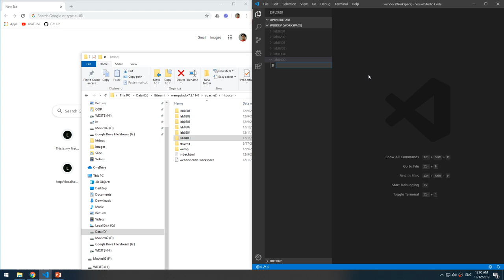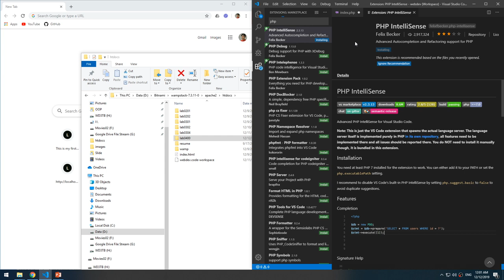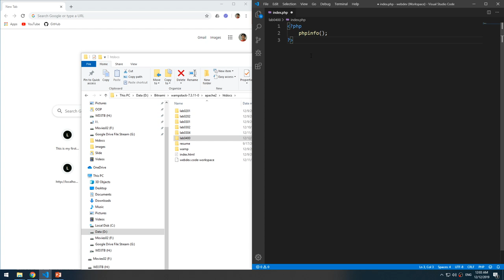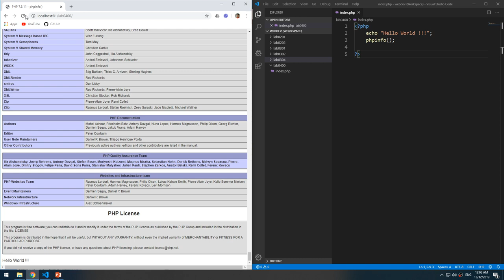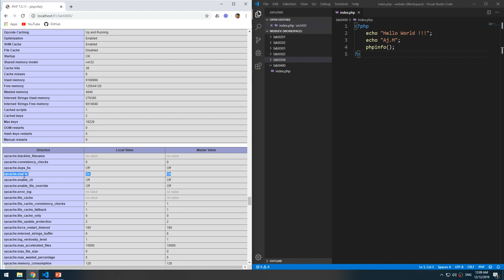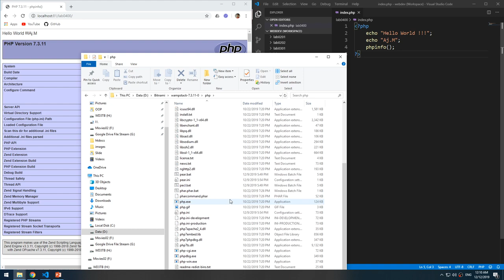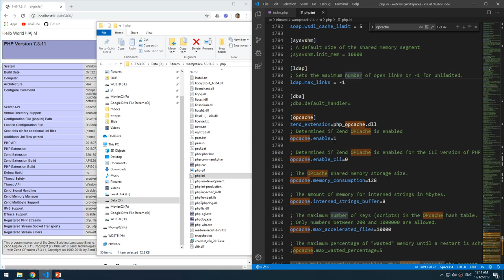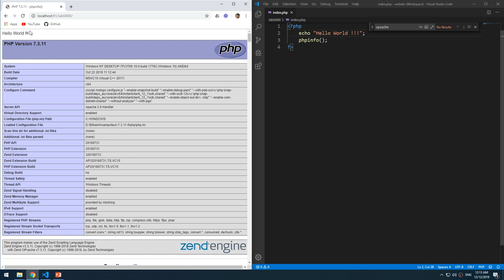Lab0400 01 PhpInfo and OpCache